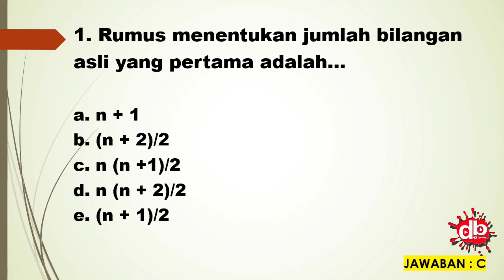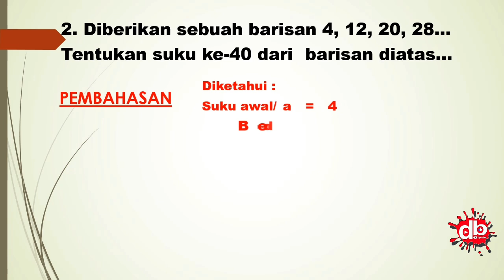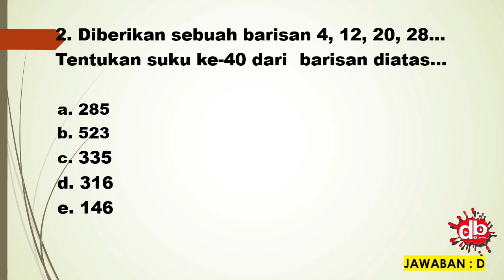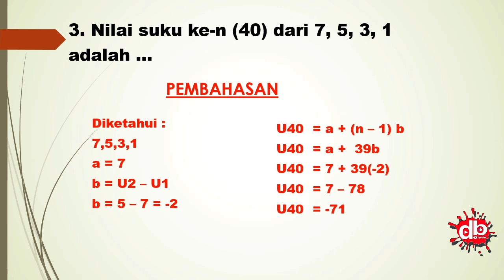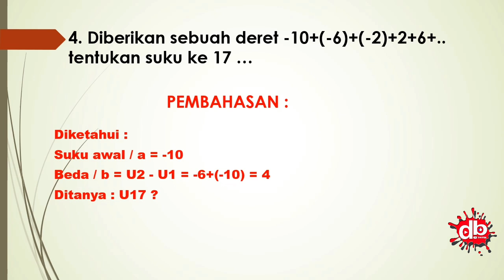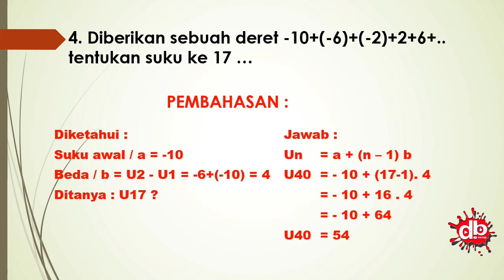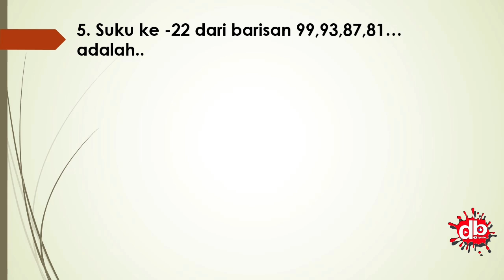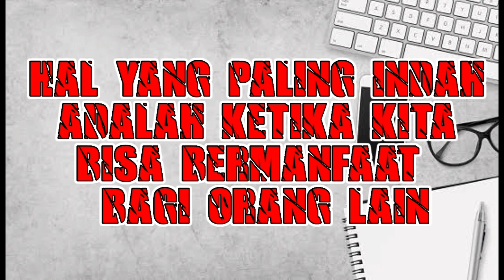PEMBAHASAN SOAL DERET ARITMATIKA UJI PENGETAHUAN (UP) PPG#UP#PPG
PEMBAHASAN SOAL DERET ARITMATIKA UJI PENGETAHUAN (UP) PPG#UP#PPG BERISI SOAL SOAL DERET ARITMATIKA YANG SERING MUNCUL KETIKA UJIAN PENGETAHUAN PPG.